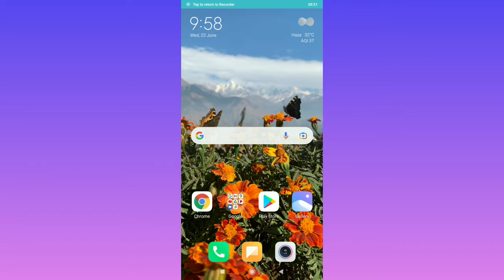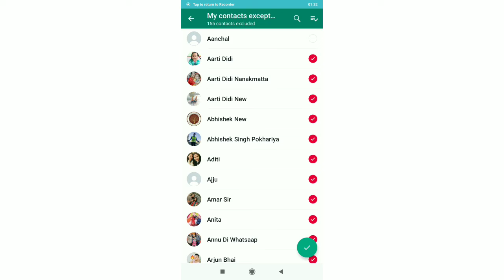How To Show WhatsApp DP to Single Contact | Ek hi Contact ko kase Show kare WhatsApp DP | Sabko Hide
In this video you will learn how to show WhatsApp DP to Single Contact and hide other contacts. Ek person ko apni WhatsApp profile picture show kare aur baki sab logo ko hide.